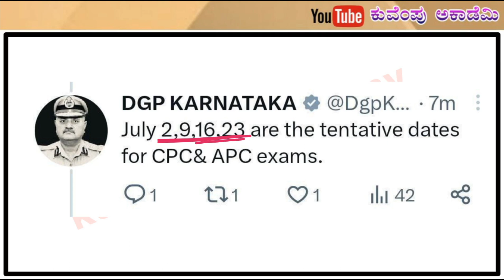civil police constable exam date announced in kannada